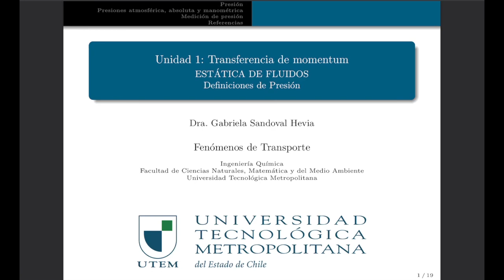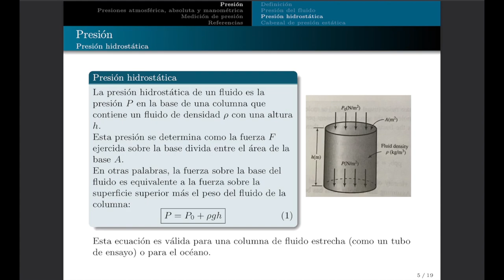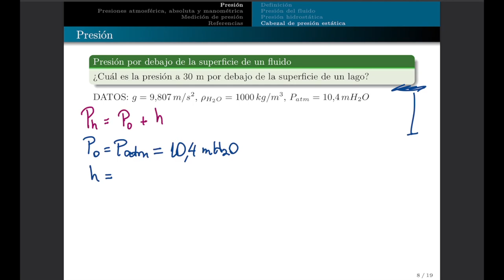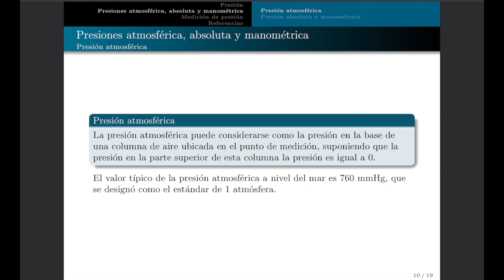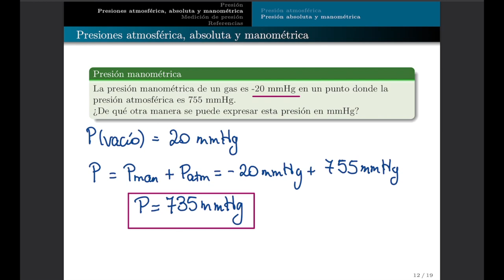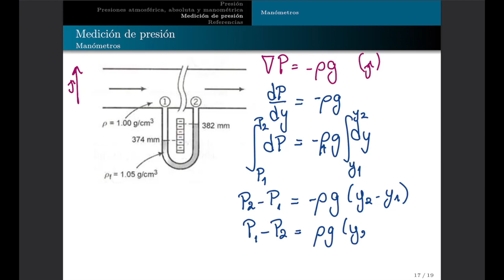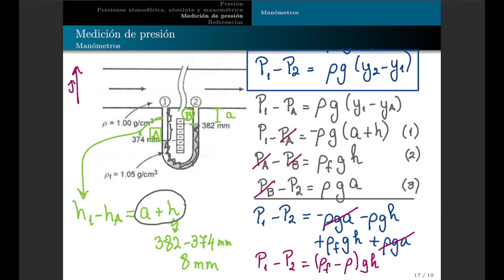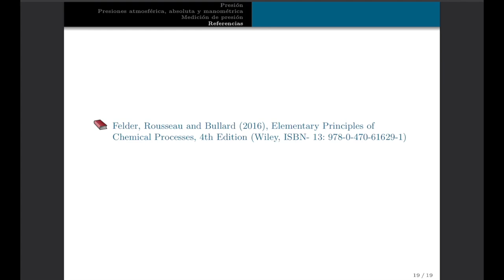Fenómenos de Transporte - clase02 - definiciones de presión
Definciones de presión